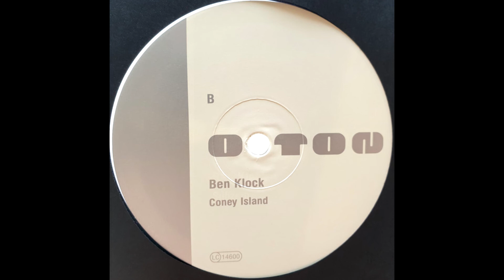Ben Klock - Coney Island [o-ton ltd 03]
Artist: Ben Klock
Title: Subzero / Coney Island
Track: Coney Island
Label: Ostgut Ton
Catalogue#: o-ton ltd 03
Format: 12" Vinyl, 45 RPM
Side: B
Genre: Electronic
Style: Techno
Country: Germany
Release date: 16 August 2019

Tracklist:
A - Subzero
B - Coney Island

Recorded from a physical copy of the record on a vinyl record player through an audio interface and recorded into a DAW into digital format.

Recording Software: Ableton Live 10
Editing Software: Sony Vegas 12 (64-bit)
Audio Interface: SubZero SZ-AI2 (XLR inputs and outputs)
Record Player: Audio-Technica AT-LP120X (AT-VM95E stylus)
Exported: 44,100hz, 32-bit, Stereo WAV
Uploaded: 48,000hz, 16-bit, 192khz, Stereo AAC